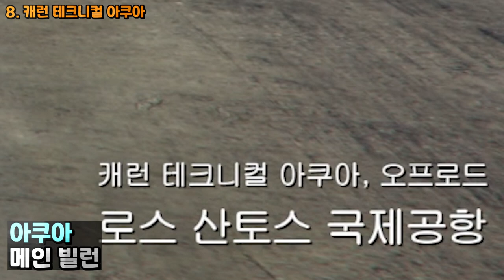GTA5 어이없는 차량 TOP 10